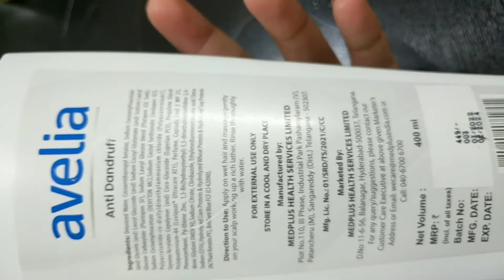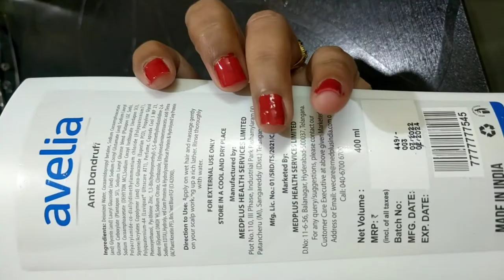AVELIA SULPHATE FREE ANTI-DANDRUFF SHAMPOO REVIEW / Sulphate & Paraben free Anti-dandruff Shampoo 👉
Avelia anti dandruff shampoo fortified with effective ZPTO and perfect combination of ingredients prevents scalp from dandruff and itchiness and cleans your hair. Your hair feels smooth, silky and healthy

thanks😍
Email- (business and collab)